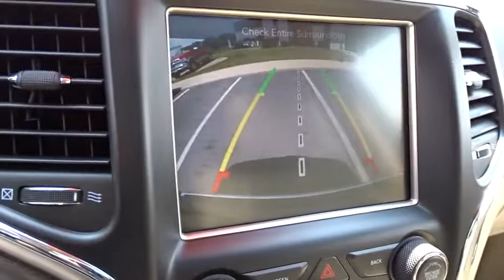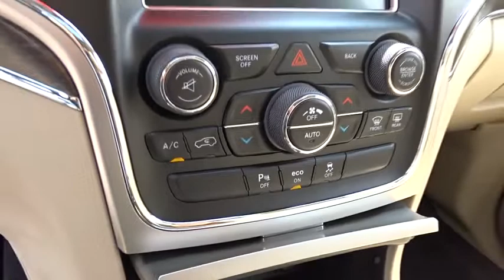2014 Jeep Grand Cherokee Columbus, Lancaster, Central Ohio, Newark, Athens, OH C28121A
Deep Cherry Red Crystal Pearlcoat U 2014 Jeep Grand Cherokee available in Columbus, Ohio at Bob Boyd Auto Family. Servicing the Lancaster, Central Ohio, Newark, Athens, OH area.

2840 N. Columbus St.

Recent Arrival! 2014 Jeep Grand Cherokee Limited Deep Cherry Red Crystal 4WD. CARFAX One-Owner.brbrAwards:br  * 2014 IIHS Top Safety PickbrbrReviews:brbr  * If you are on the prowl for an American-made 5-passenger SUV with high-style and genuine off-road chops, the 2014 Jeep Grand Cherokee is a solid choice. Thanks to an alluring new array of in-vehicle electronics, the Grand Cherokee is also one of the most technologically advanced entrants in the category. Source: KBB.combr  * Strong and fuel-efficient engine lineup, including a new diesel V6; upscale interior; plenty of luxury and technology-oriented features; irrefutable off-road ability; outlandish SRT model. Source: Edmundsbr  * Redesigned for 2014 the Jeep Grand Cherokee is already making praises and setting standards for performance, luxury, Best-in-Class Highway Fuel Economy, and attention to detail. A confident and elegant exterior design exudes strength from every angle. For 2014, every Grand Cherokee from Laredo to Summit features premium styling treatments including new, modern front grille and fascia treatments, daytime running headlamps, projector fog lamps and capless fuel fillers. The rear of the Grand Cherokee offers new, larger taillamps with signature LED lighting, a larger rear aerodynamic spoiler and a re-sculpted tailgate for greater rear visibility, and a new capless fuel fill and power liftgate for more simplicity and convenience. Grand Cherokee comes standard with seating for up to five passengers. The new, available premium-quality Natura Plus leather is soft and supple and has outstanding breathability that makes the leather more comfortable in both hot and cold weather. Adding to the luxury and comfort are heated/ventilated front seats and heated rear seats. The rear cargo area in the 2014 Grand Cherokee lets you configure up to 68.3 cubic feet of storage when the rear seat is folded down. Choose from 3 different engines including the new 3.0L EcoDiesel V6 which can attain up to 30hwy mpg, drive up to 730 miles on one tank and tow up to 7,400 pounds. The 3.6L V6 engine features new eight-speed automatic transmission, with paddle-shift steering wheel controls and the new Eco Mode improves fuel efficiency by 9% and allows you to tow up to 6,200 pounds. Finally, the 5.7L V8 engine with Fuel Saving Technology boasts 360hp and 390lb-ft of torque and provides a Best-in-Class 7,400-pound towing capacity. Inside the newly updated Uconnect System features a massive 8.4-inch touchscreen, Full-Feature Navigation, SiriusXM Travel Link/SiriusXM Traffic and HD Radio. Enjoy music on 1 of the 3 available speaker systems including the top of the line Harman Kardon 19 speaker system. Source: The Manufacturer SummarybrbrbrProudly Serving: Dublin, Columbus, Westerville, Chillicothe, Dayton, Zenia, Springfield, Wilmington, Beavercreek, Marysville, Cincinnati, Cleveland, Lancaster, West Jefferson, Grove City, and all of greater Ohio.